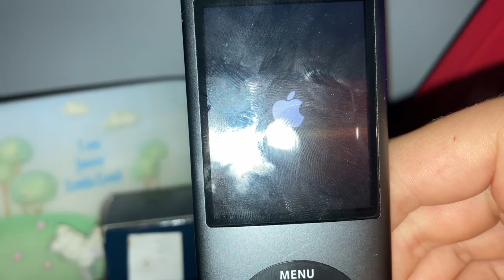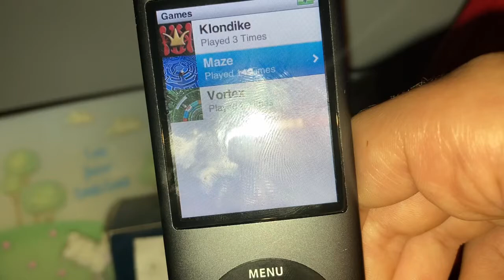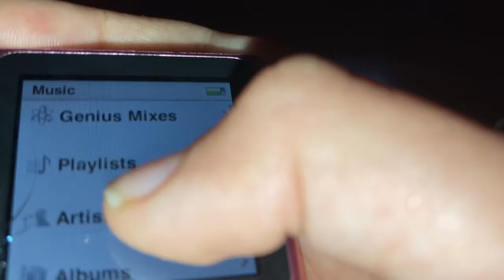Is the iPod nano worth it in 2020?